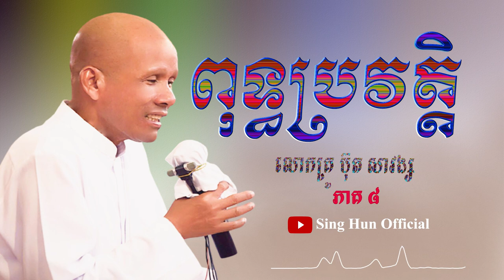ពុទ្ធប្រវត្តិភាគ(៨)លោកគ្រូ ប៊ុត សាវង្ស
ពុទ្ធបរិស័ទអាចស្ដាប់ព្រះធម៌ផ្សេងៗជាច្រើនដោយគ្រាន់តែចូលទៅកាន់ Link ខាងក្រោម៖
ដើម្បីបានទទួលស្ដាប់នូវព្រះធម៌បន្តទៀតសូមចុច
 👉 Like សូមអរព្រះគុណនឹងអរគុណចំពោះការស្ដាប់ព្រះធម៌